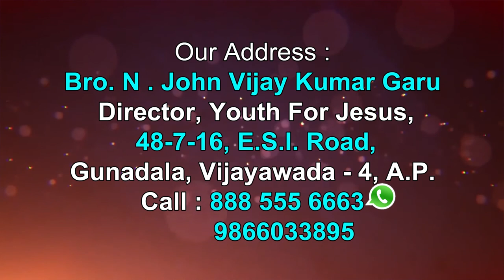Brother John Vijay Kumar garu ||18-05-2019|| అంశం: దేవుని మహిమపరచిన యవ్వనస్తుడు ఎరిక్ లిడెల్...